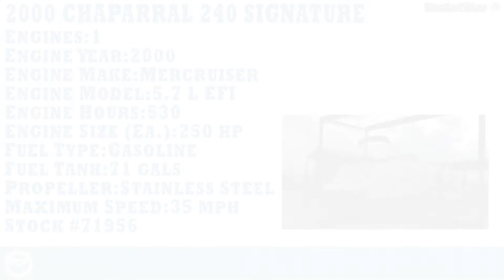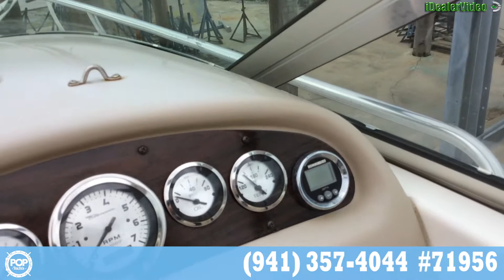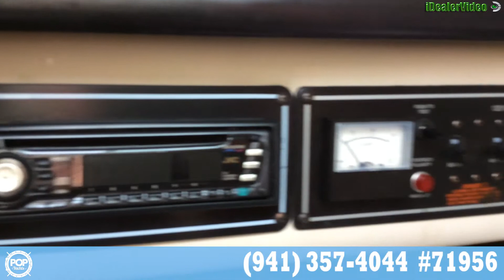[UNAVAILABLE] Used 2000 Chaparral 240 Signature in Pace, Florida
1998 Maxum 3000 SCR in Tampa, Florida - $19,900

1998 Chaparral 240 Signature in Lumberton, North Carolina - $17,500

1989 Sea Ray 34 Sedan Bridge in Crisfield, Maryland - $14,500

1993 Bayliner 2855 Ciera in Hernando Beach, Florida - $15,500

1998 Sea Ray 270 Sundancer in Ft Walton Beach, Florida - $22,000

2000 Monterey 242 Cruiser in Apollo Beach, Florida - $16,900

1989 Sea Ray 390 Express Cruiser in Cape Coral, Florida - $21,000

2005 Chaparral 255 SSI in Fort Lauderdale, Florida - $22,500